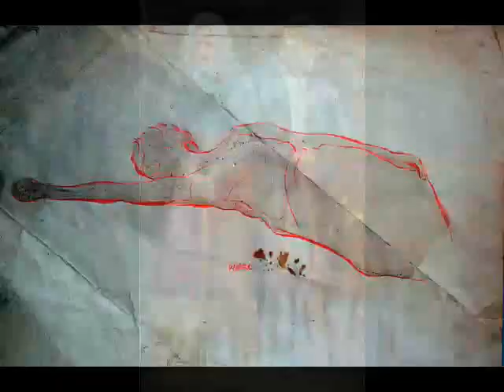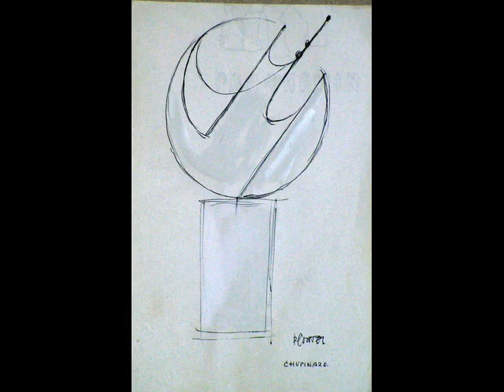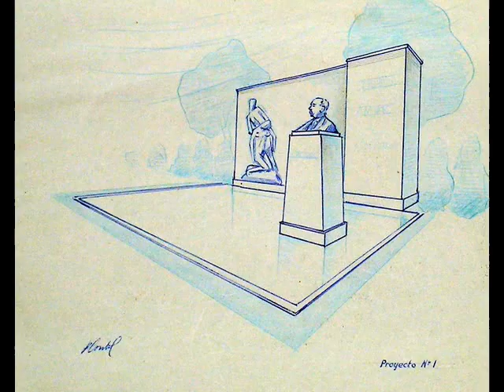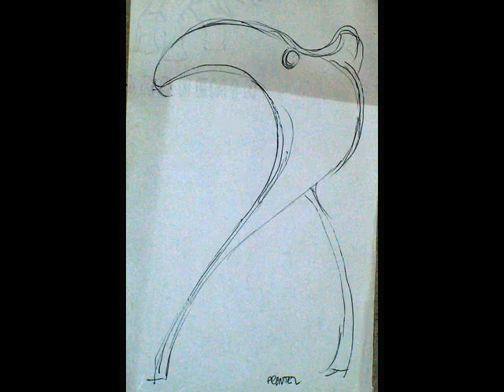Rafael Pérez Contel - Apuntes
Con motivo del centenario del nacimiento de Rafael Pérez Contel, el INSTITUTO VALENCIANO DE ARTE MODERNO  (IVAM - Centro Julio Gonzalez) realizará una exposición del 7 de Mayo  al 12 de Julio de 2009, que se nutre de la donación realizada por hijos y nietos del escultor, que consta de 1054 obras (34 pinturas, 158 esculturas, 4 grabados y 858 dibujos) en la que se realizará un amplio recorrido por todas las manifestaciones artísticas que desarrolló a lo largo de su trayectoria.